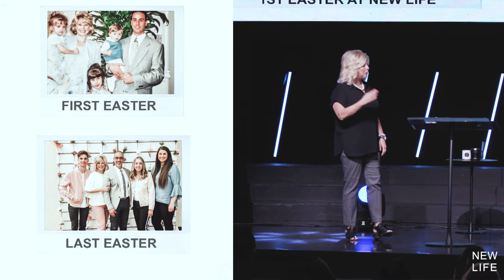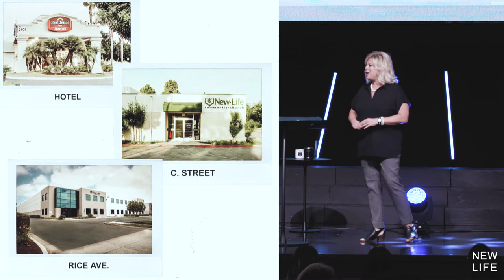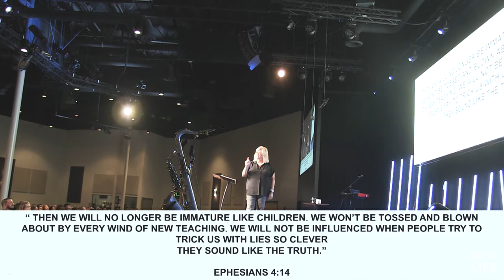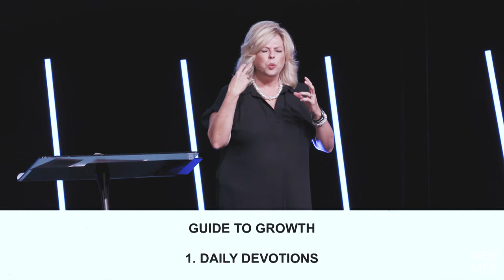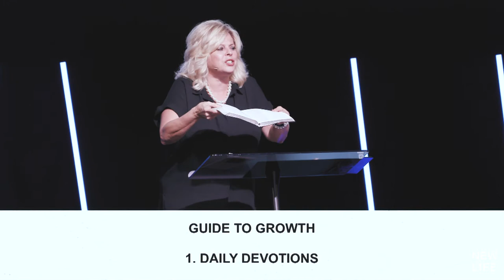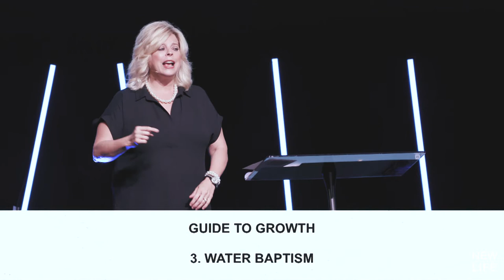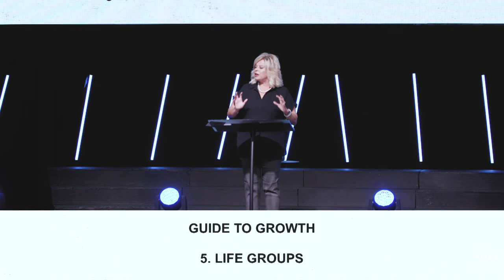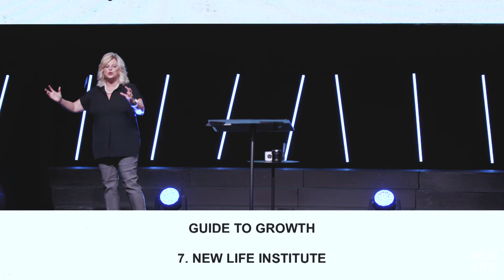It's Time - 21st Birthday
NewLife turned 21!
We have Pastor Steve AND Tami speaking a powerful message.